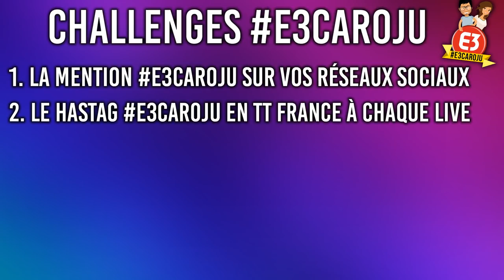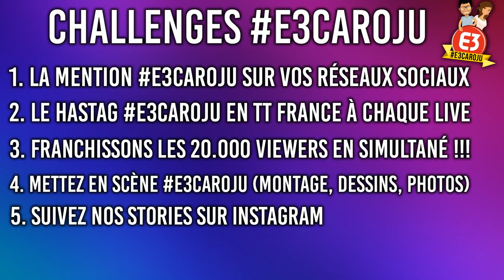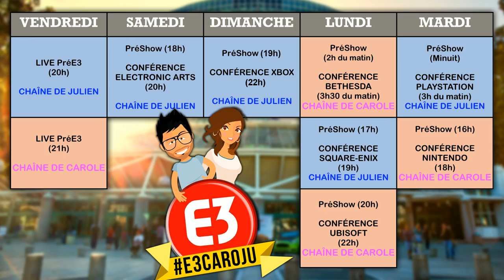E3 CAROJU, UN PLANNING DE FOU ! E3 2018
Découvrez notre dispositif pour l'E3 2018, un second E3CaroJu à vivre ensemble dans la joie, avec plein de surprises et d'invités ! On a hâte de vous retrouver pour E3CaroJu.